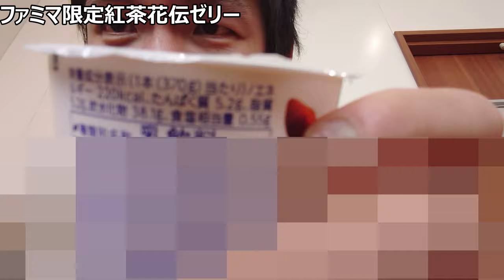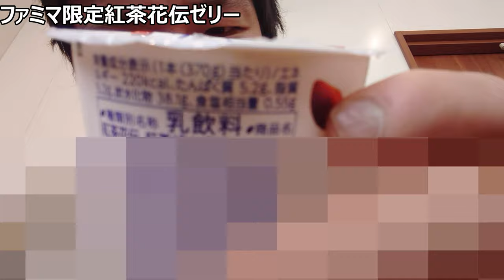ファミマ限定紅茶花伝ゼリー入りミルクティーを飲んでみたけどゼリーがあるというのはどうなんでしょう？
【懐かしドリンク?スイーツ?】
私が1番好きな紅茶
「ミルクティー」がゼリーになっていた、
懐かし動画を発見したので投稿します~